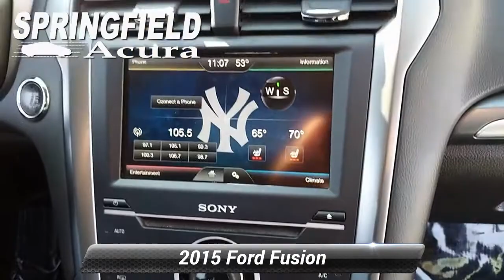Used 2015 Ford Fusion Titanium, Springfield Township, NJ 19397TGM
Springfield Acura

Titanium trim. $1,400 below NADA Retail! Heated Leather Seats, Back-Up Camera, Premium Sound System, Satellite Radio, ENGINE: 2.0L ECOBOOST, TRANSMISSION: 6 SPEED AUTOMATIC W/PAD... Turbo Charged, Aluminum Wheels.KEY FEATURES INCLUDELeather Seats, Heated Driver Seat, Back-Up Camera, Premium Sound System, Satellite Radio Rear Spoiler, MP3 Player, Keyless Entry, Steering Wheel Controls, Child Safety Locks.OPTION PACKAGESENGINE: 2.0L ECOBOOST (STD), TRANSMISSION: 6 SPEED AUTOMATIC W/PADDLE SHIFTERS (STD).EXPERTS ARE SAYING"There's a comfortable and assuring tautness to the way every Fusion rides, and the standard electronic power steering accents the fine ride with accurate and nimble-feeling steering that isn't too darty or over-assisted." -Edmunds.com.A GREAT TIME TO BUYWas $11,995. This Fusion is priced $1,400 below NADA Retail.OUR OFFERINGSOur reputation of excellence in both sales and service is what keeps us in business for over 30 years we always turn our customers into lifetime friends.Contact dealer to confirm vehicle availability, details, and pricing. Upon visit to dealer you should verify all of the features, equipment, and options on this vehicle. Must present a printout of this ad to receive this offer.

[RLVID:2214:1397c2544f8a5bf6:2ecd815e1641cc1a:1]